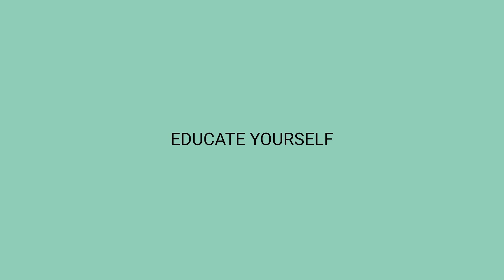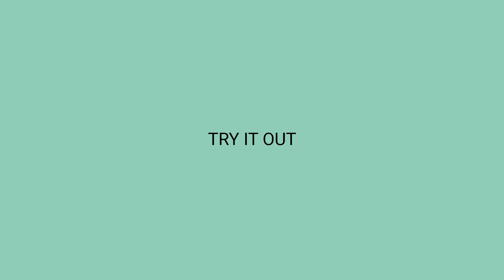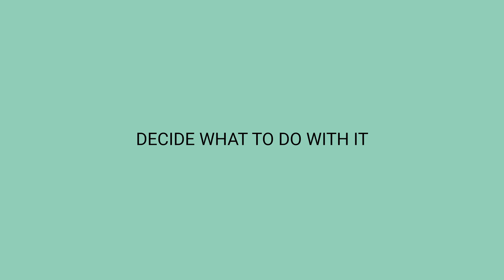How To Get Started on Twitch in 2018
𝐅𝐑𝐄𝐄 𝐑𝐄𝐒𝐎𝐔𝐑𝐂𝐄𝐒 ▹

𝐍𝐄𝐖? ▹
Hi, I'm Ashni!! I've been on Twitch since 2013 and because of my amazing friends, I went full-time in 2015. I was terrible at it. So I stopped and learned as much as I could. Now I make content to help other streamers pursue their dreams and learn to stream, because he was right. There will be a lot of people who make it. And I'm going to help them.

I am now a professional StreamCoach, full-time content creator, and Twitch Partner. The YamFam is our community of streamers who are linking arms to take over the world. 😈 I also love business, travel, plants, and puppies.